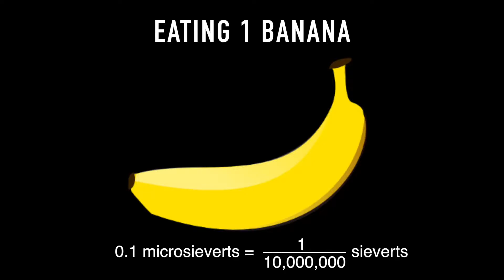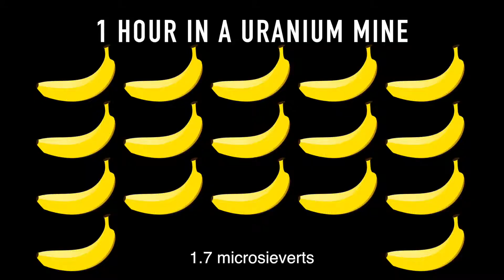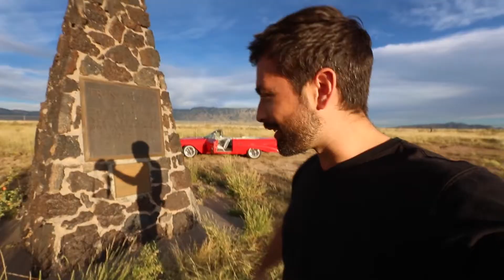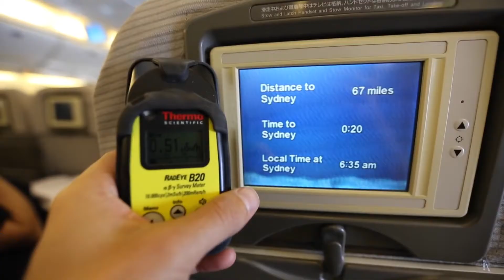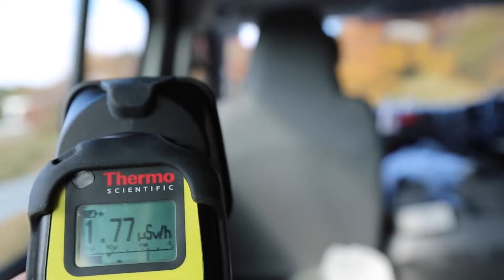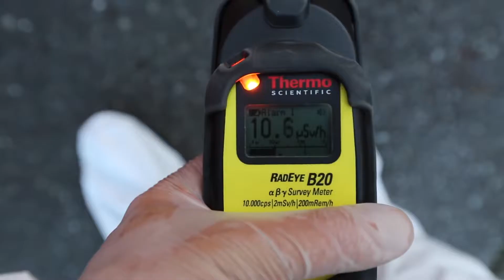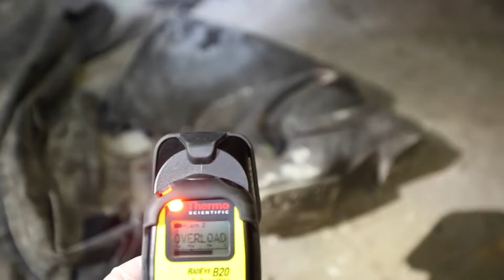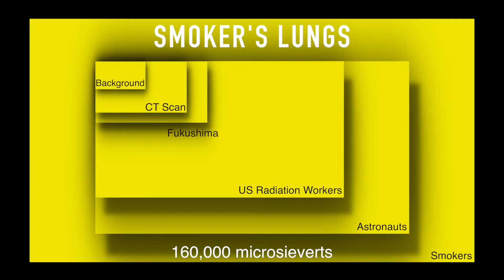The Most Radioactive Places on Earth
Who on Earth is exposed to the most ionizing radiation?
I'm filming a documentary for TV about how Uranium and radioactivity have shaped the modern world. It will be broadcast in mid-2015, details to come. The filming took me to the most radioactive places on Earth (and some places, which surprisingly aren't as radioactive as you'd think). Chernobyl and Fukushima were incredible to see as they present post-apocalyptic landscapes. I also visited nuclear power plants, research reactors, Marie Curie's institute, Einstein's apartment, nuclear medicine areas of hospitals, uranium mines, nuclear bomb sites, and interviewed numerous experts.

Notes about measuring radiation:
Sieverts are a measure of 'effective dose' - that means they measure the biological impact of the energy transferred to tissues from radiation.

Obviously I owe a debt to the fantastic chart made by xkcd, which inspired my visual approach to this video.

DOSES MAY VARY
The level of radiation varies widely around the world depending mainly on altitude and geology (excluding nuclear accidents).

Estimates of particular doses also vary. All numbers reported in this video should be taken as order of magnitude only.

The most contentious claim may be that smokers receive the highest dose of ionizing radiation. This is not a whole body dose, but a dose to the lungs as specified in the video. References are here:

Nigel and Helen for feedback on earlier drafts of this video.

Music is "Stale Mate"